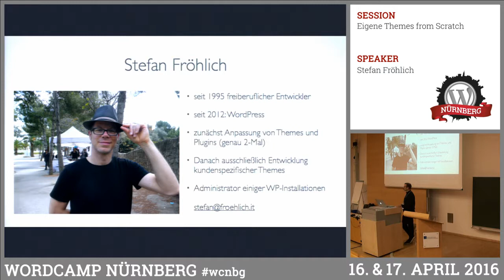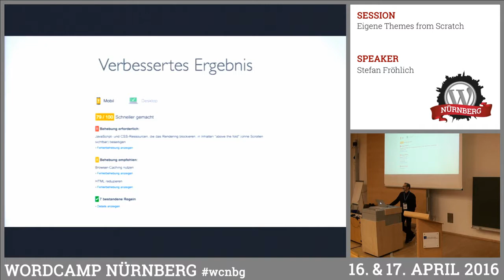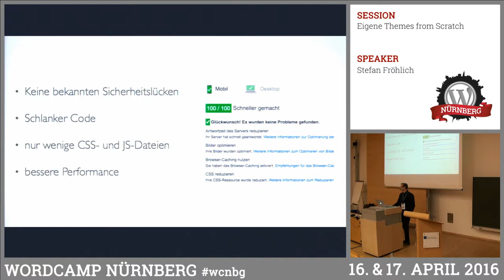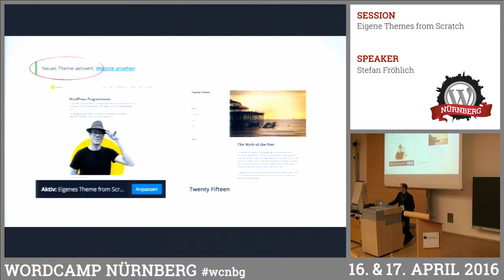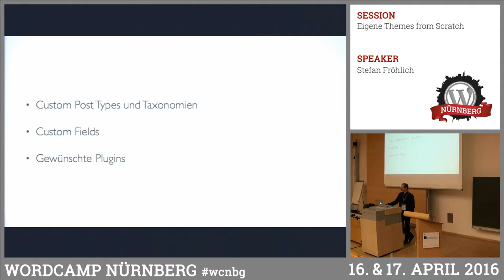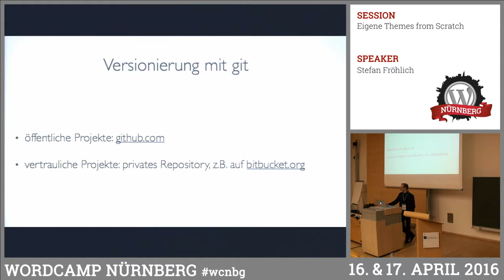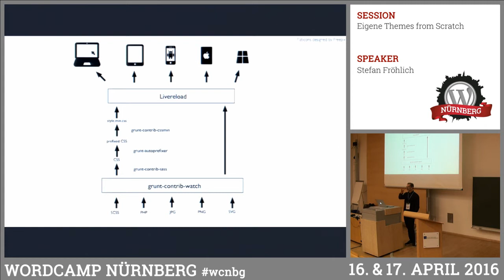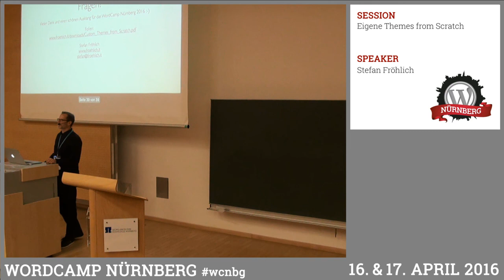Stefan Fröhlich: Eigene Themes from Scratch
Für viele Projekte braucht es lediglich einen Bruchteil der Funktionalität und des Codes sogenannter „Premium“-Themes oder Frameworks – denen dafür andere, wichtige Features oft fehlen. Um Design und Konzept der Kunden sinnvoll umzusetzen, ist ein individuelles Theme häufig die einzige vernünftige Möglichkeit. Die Anwender erhalten ein intuitives und übersichtliches System mit den Optionen, die sie wirklich brauchen. Und der Browser bekommt schlankeren Code ohne unnötigen Ballast. In diesem Talk gibt uns Stefan Informationen zu folgenden Themen: Wozu überhaupt ein Theme selbst entwickeln? Performance, Sicherheit, Usability und Design Anatomie eines Themes, d.h. welche Dateien brauchen wir wirklich? Von einem leeren Verzeichnis ausgehend arbeiten wir uns bis zu einem Theme vor, das von WP erkannt und aktiviert werden kann. Eine Erweiterung durch Custom Post Types, Custom Fields und unsere Lieblings-Plugins ist natürlich ebenfalls möglich. Außerdem zeigt uns Stefan Tools für einen effizienten Workflow bei der Entwicklung: lokale Entwicklungsumgebung, Automatisierung mit grunt, Versionierung und Deployment mit git.